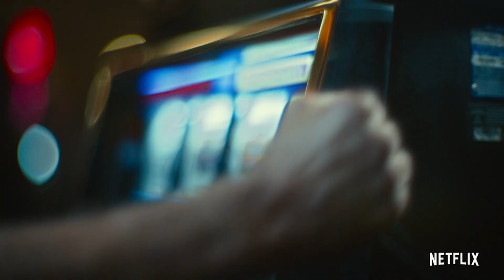Army of the Dead - Review!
Zack Snyder's latest is a return to his zombie-killing roots - is it also a return to form? I review the latest undead action thriller, now in select theaters and releasing next week on Netflix!